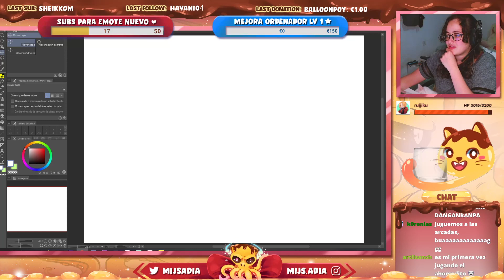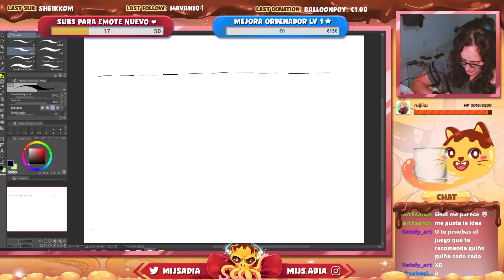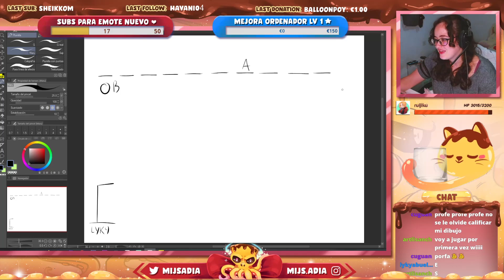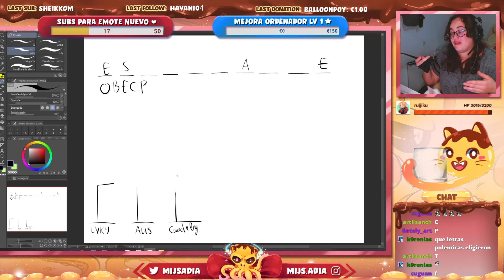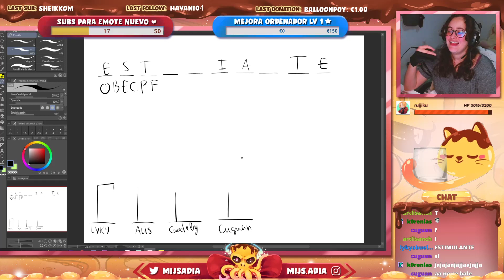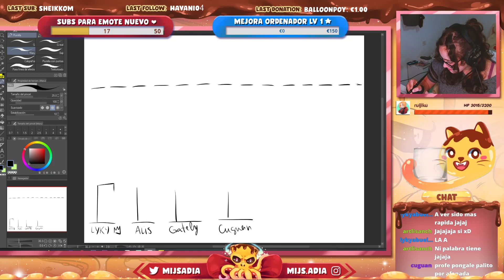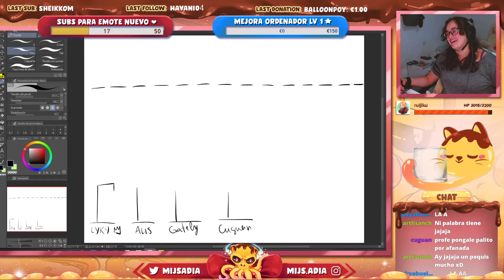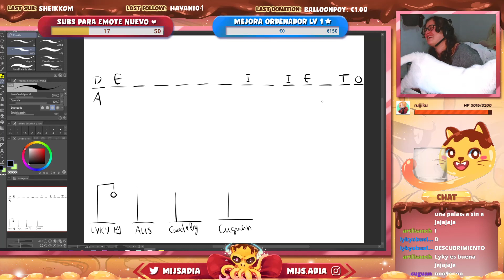Me han metido en un MUNDO de PUZZLES - The Witness (Parte 1)